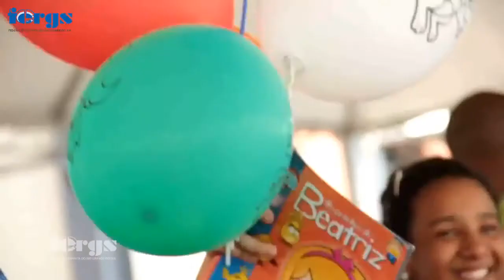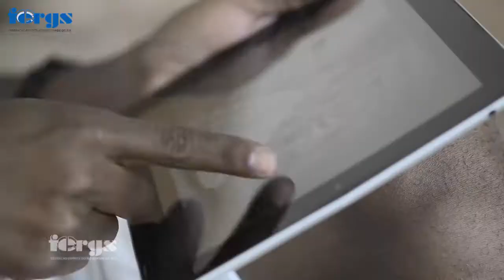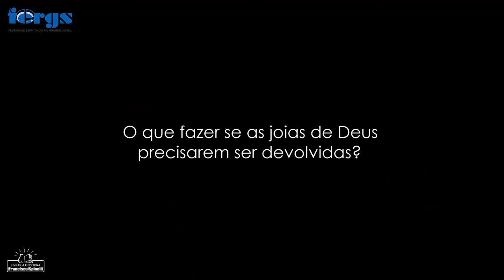Legalização do Aborto: Entrevista com Alberto Almeida 9º Congresso Esp. do RS 2017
Legalização do Aborto: Entrevista com o médico e palestrante Alberto Almeida por Ivana Raisky durante o Congresso Esp. do RS - FERGS em 2017. Legalização do Aborto Questão de Saúde Pública Direitos Reprodutivos Ativismo Judicial
Assista à palestra específica sobre Legalização do Aborto: Questão de Saúde Pública. Direitos Humanos e Direitos Reprodutivos. Ativismo Judicial. Mitos e Verdades" HD com Nazareno Feitosa em Brasília, 22/maio/2017.  Depois de anos de pesquisa, Nazareno Feitosa apresenta vários argumentos desconhecidos do público. As mulheres tem que ter direito à informação!

Sobre Ativismo Judicial (usurpação da competência do Poder Legislativo pelo STF), assista aos Drs. Elival da Silva Ramos, Prof. de D. Constitucional da USP e Dr. José Levi Mello do Amaral Junior, Secretário Executivo do Ministério da Justiça

A vida de crianças indefesas e a saúde e a felicidade das mãezinhas depende de cada um de nós. Participe! Divulgue! Colabore!

Lei ao artigo Legalização do Aborto: Mitos e Verdades.